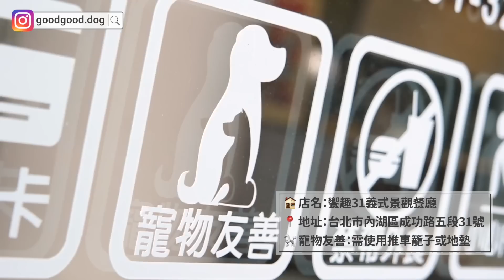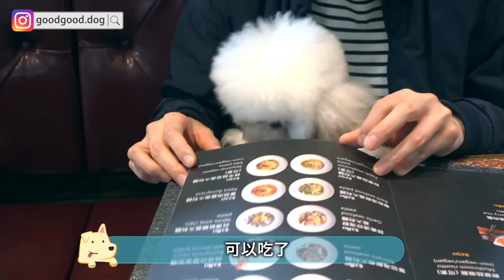帶狗上餐廳？先會這幾招！｜熊爸估狗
每個毛爸媽一定都很想帶著自己毛孩上餐廳一起分享快樂，所以現在寵物友善餐廳也愈來愈多
但是如果觀念不正確，一個不小心就會造成其他客人甚至店家的困擾
今天熊爸實際帶上Zoey&Zola兩隻標準型貴賓，示範給你看！

特別感謝
【饗趣31義式景觀餐廳】
地址： 114台北市內湖區成功路五段31號
寵物友善：需使用推車籠子或地墊
※每週五晚上6點影片上架